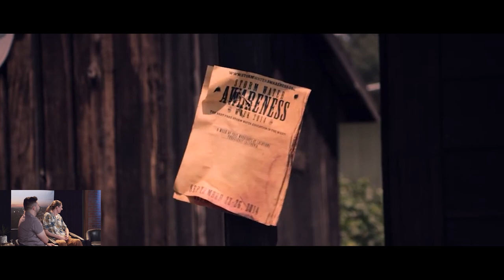Keynote #1: Cowboys, Attorneys, and a New Idea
Travel back in time with us to Storm Water Awareness Week 2014 - and a heart-throbbing, intense, and dramatic showdown between two prominent attorneys in the storm water industry.  OK, maybe we exaggerated a bit.  Or did we?